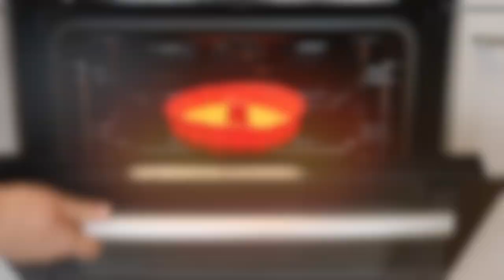Nur mit einem Schneebesen IN 5 MINUTEN‼️Mega schneller und SAFTIGER ZITRONENKUCHEN 💯🍋🍋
Ich mag es, wenn man spontan, ganz schnell ohne Mixer einen Kuchen zusammenrühren kann. Dieser Kuchen ist so einer. Man braucht keinen Mixer. Ein Schneebesen reicht aus. Ein einfacher Blitz-Kuchen.
Hier sind die Zutaten für das Rezept:
🍋2 Eier
🍋130g Zucker
🍋230g Mehl
🍋80ml Öl
🍋80ml Wasser
🍋Geriebene Schale von einer BIO Zitrone
🍋4 EL Zitronensaft

Filiz